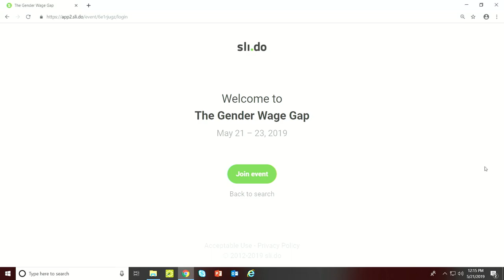The Gender Wage Gap and What You Can Do About It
A Conservative Women's Network event co-hosted by the Clare Boothe Luce Center for Conservative Women.